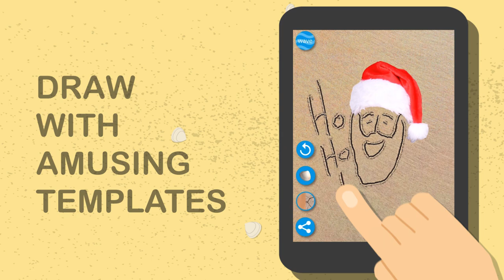Sand Draw Sketch: Best Drawing App for Kids & Creativity (2021)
More than 5,000,000 downloads from around the world! Thank you!

Sand draw is a fun drawing app which lets you draw free on realistic beach sand! It's the ultimate unreal exhilarating drawing pad!

After a couple of minutes sketching with the unreal Sand Draw it will be hard for you to stop drawing, since the result you get looks so real as you continue the sketch, and easily achieved. Suitable for kids.

Want to draw and doodle a new sand draw? Just shake the device, and let the unreal sketch pad waves wipe out the sand - kids love it!

Sand Draw can be used to send a romantic greeting to your loved one, play Tic-Tac-Toe and other games, or just draw whatever comes up on your mind! It's a fun drawing app! Draw as many drawings as you like.

Special needs teachers have reported to use it with kids with autism as a words spelling aid.
You can draw on rocky sand, lava sand, unreal dead sea muddy sand, grassy sand, white beach and many more.

With Sand Draw Free your sand drawings will look more like sand painting as it is the ultimate sketch pad. Your line drawing will look smooth and realistic with unlimited free drawings, easy, quick and fun.

Sand draw app is suitable for children and adults as one, so you could sketch together any painting or sand art that your heart follows on your beach drawing pad. Teachers have testified this app is great with special needs and kids with autism & use it as part of the Orton Gillingham approach.

You can also paint the color of the sand with one touch, try and switch those colors!
There is no need to know how to draw, to take drawing lessons or be a drawing guru, go ahead and doodle around your paintings using it a drawing pad or sketch pad, and become a digital artist!
Save your artwork to your local artwork gallery or share your graphic design via social networks or mail.

It's wonderful with burnishing, chiaroscuro, cross hatching and even linear perspective & atmospheric perspective drawing methods.

Con esta aplicación es muy fácil de dibujar y diseñar el dibujo!

Sand draw is one of the best kids doodle & drawing apps out there - it is great & fun for any kid's entertainment.
Some teachers wrote reviews about Sand Draw and its benefits especially for kids with special needs and autism.

Draw like the great artists caravaggio, gustav klimt, the amazing edvard munch or even donatello. Maybe your kid will be the next claude monet, artistic johannes vermeer or creative leonardo da vinci or even like salvador dali & rembrandt.

The full version features a special 'sea view' ability plus special abilities to select the colors of the beach, sea & sky, which makes doodling and drawing much more enjoyable and entertaining.
- Recommended for special needs children with autism.

Draw ahead your wildest imaginative concepts from your head, it's easy to draw with this virtual beach sand since there is an easing drawing mechanism which softens the drawing strokes which let's you express your creativity better just by doodling - you will get a smooth drawing art.

* great for orton gillingham approach and for kids with autism & special needs.

Go ahead, and try to draw, doodle & paint with the sand draw app. It's free, fun and great for kids :-)